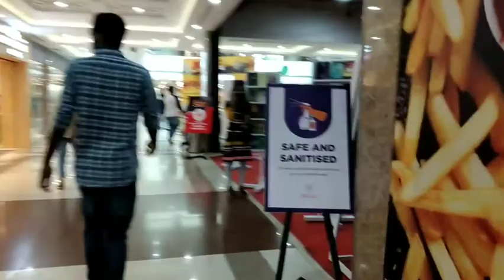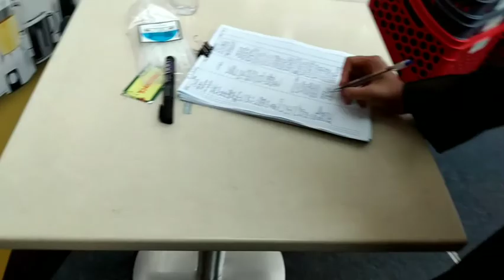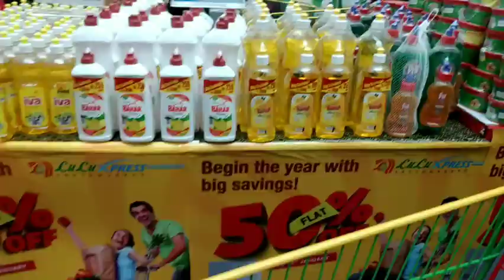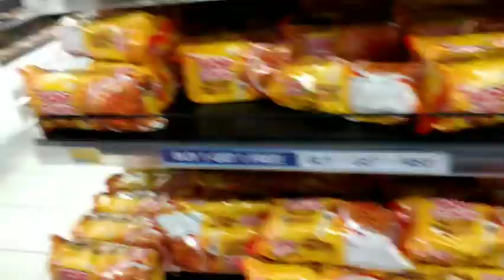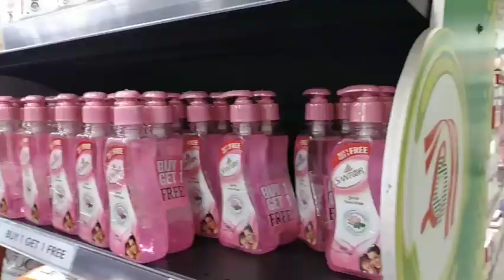A Traveling vlog in kerala 🌴🌴